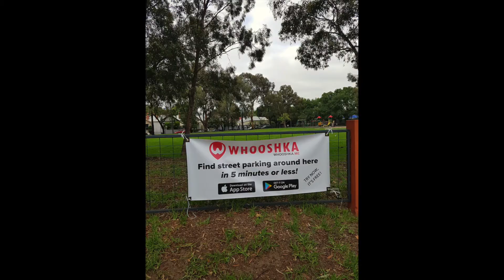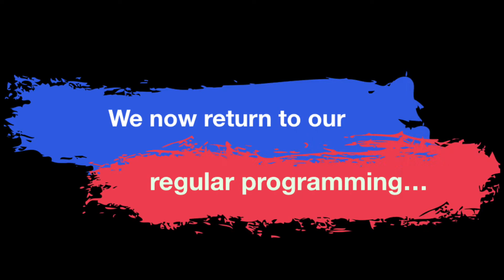Learn to Code at ANY age : Why I Taught Myself To Code at Age 37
In this video I share with you some of the analyses I did when I decided I wanted to learn to code at the age of 37. After 12-13 years as a lawyer and then a few years in management and startup, I decided that the future belongs to the technical folks, and I wanted to build that future.

I’d started my career just after the dot com crash and the world had changed.  I had already finished 5 years of law school.  And I kept on that path, not realising just how important technology was going to be.  For years that went on, and I started to feel left out - like a huge gap was opening between my life and where all the opportunities were.  And every year that gap was getting wider...and W I D E R and W  I  D  E  R….. you get the point.

If you want to get invited to webinars and AMAs sign up

[00:00] Hello
[1:30] Intro: Taught myself to code at 37 after 13+ years as a lawyer
[3:30] law school in the late 90s...and the world changed…
[4:15] software starts to eat the world...and FOMO!
[5:20] many costly mistakes along the way.
[5:50] being a non-technical founder in 2017...the struggle begins!
[7:25] hostage situation - where I make a threat…
[8:39] The temptation to QUIT
[9:31] My playbook on teaching myself to code - to become my own technical cofounder
[12:15] All the advantages to becoming a coder - great community, income, endless opportunities, lifestyle, flexibility, freedom, creativity etc.
[12:55] The huge numbers of job opportunities - even for people with “non-traditional” (non technical) backgrounds
[14:55] why age is not the issue, time and energy is. How to find your “efficient path”
[16:20] why the difficulty of learning to code is actually why its so valuable